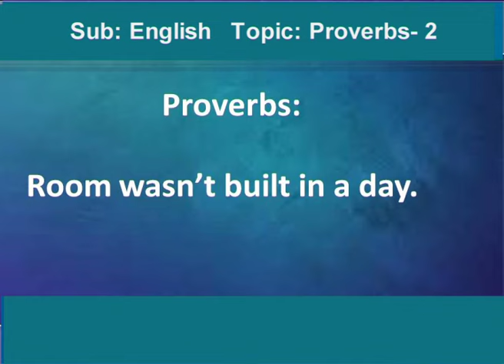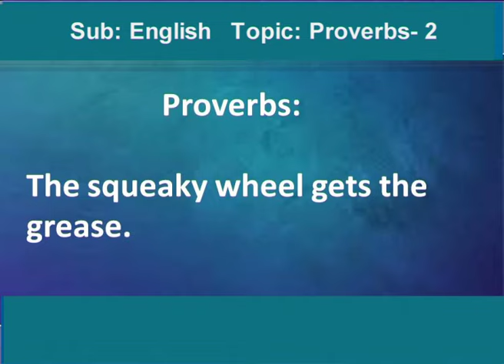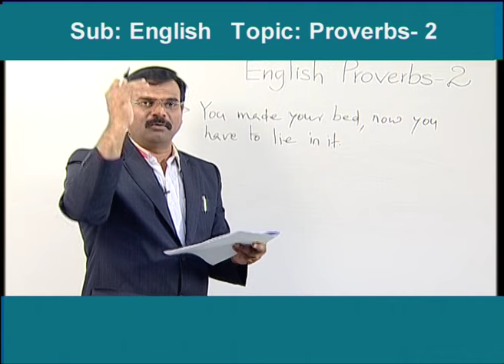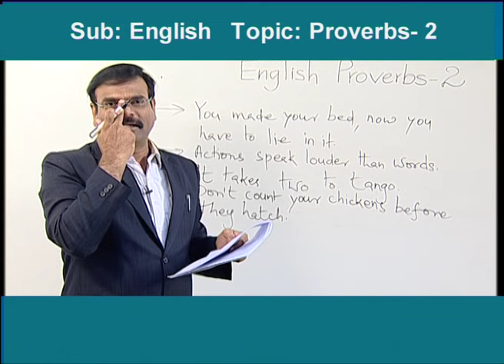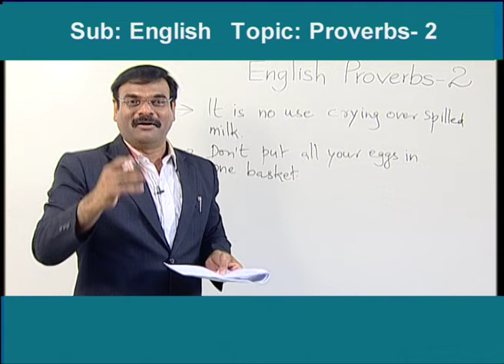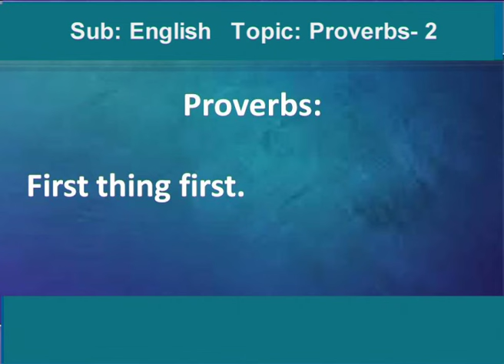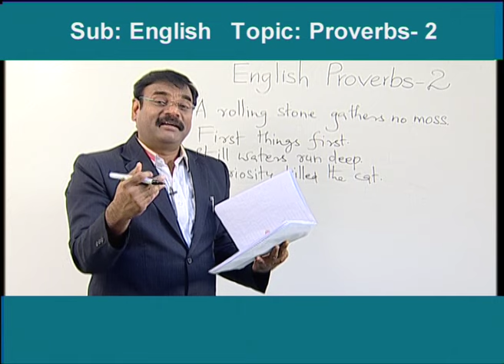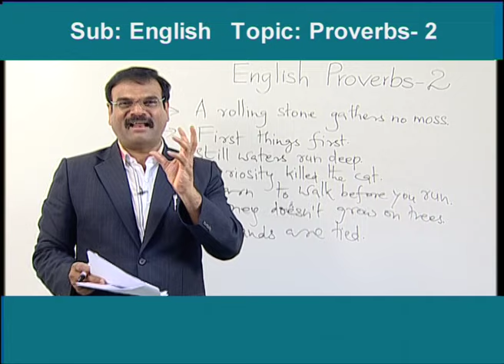Group 3 | Paper 1 | English - Proverbs (Part-2) | TGPSC || T-SAT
T-SAT Network Digital Classes are Now Available on Following Platforms:

👉Install T-SAT App:
1. For Android Users: Play Store
2. For Apple Users: AppStore